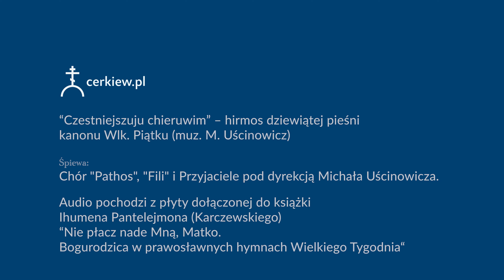"Czestniejszuju chieruwim" / "Czcigodniejszą od Cherubinów" | 4K | napisy pl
ZAJRZYJ TUTAJ ⚠️
🎼 Muzyka: “Czestniejszuju chieruwim” – hirmos dziewiątej pieśni kanonu Wlk. Piątku (muz. M. Uścinowicz)

Śpiewa: Chór "Pathos", "Fili" i Przyjaciele pod dyrekcją Michała Uścinowicza. Audio pochodzi z płyty dołączonej do książki Ihumena Pantelejmona (Karczewskiego) pt: “Nie płacz nade Mną, Matko. Bogurodzica w prawosławnych hymnach Wielkiego Tygodnia“

Chcesz być na bieżąco z filmami? Zaznacz "dzwoneczek"! Spodobał Ci się film? Zostaw "kciuk w górę" Dziękujemy ‼️

📸Autorami zdjęć są:
Łukasz Troc (1, 2, 6, 7, 9)
Michał Sacharczuk (3, 8, 11)
Adrian Kazimiruk (4, 5, 10)

🎛 Dźwięk: Aleksandra Koniuch

🎞 Montaż: Adrian Kazimiruk